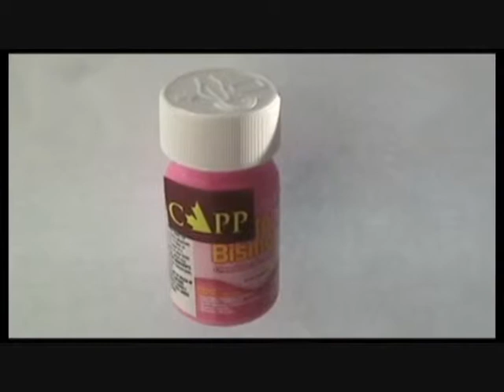Pepto-Bismo spoof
corporate client has a bit of fun teambuilding a movie making event spoofing Pepto-Bismo.